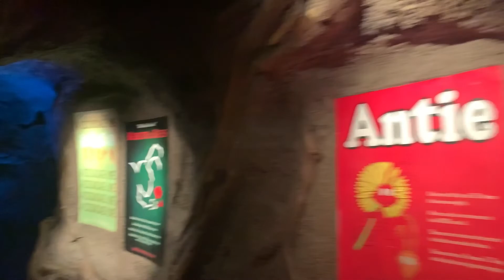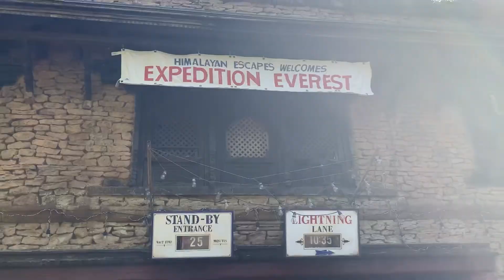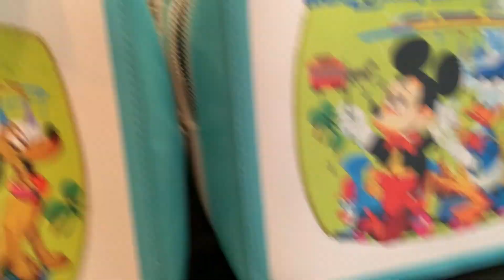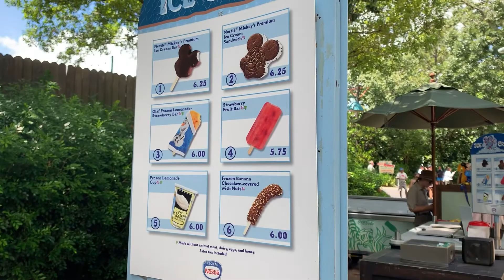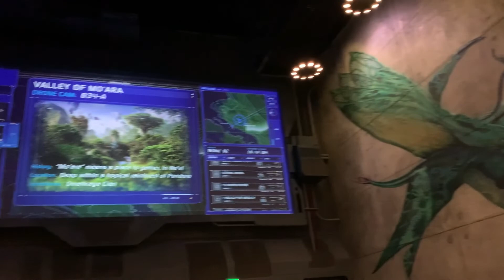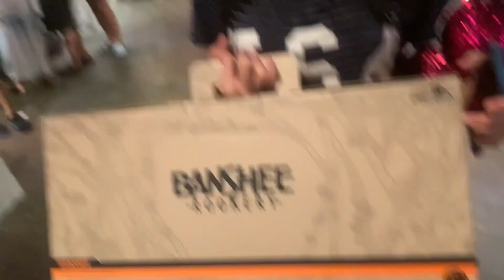VLOG PARQUE ANIMAL KINGDOM na Disney - agosto de 2022